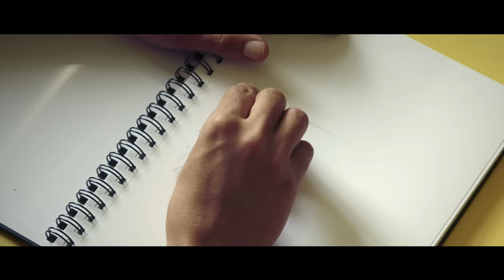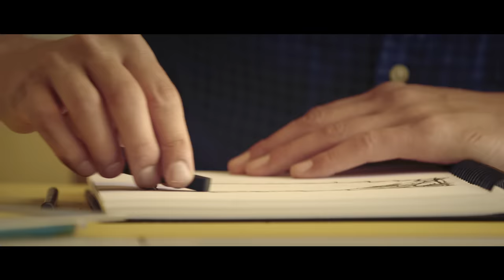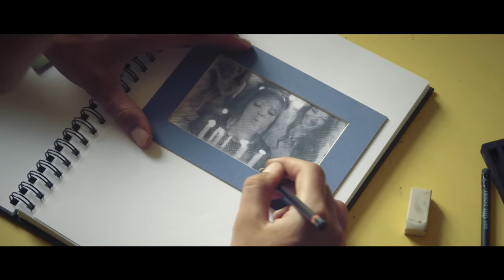Nina Pušlar - To mi je všeč (OFFICIAL VIDEO)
Režija: Miha Kačič
DOP: Simon Gosnik

Montaža: Matej Sušnik
Scenografija: Rory
Organizacija: Tine Škrbec
Make Up: Maja Šušnjara
Styling: Nina Šušnjara

Avtorji pesmi: Anže Kacafura / Senida Hajdarpašić / Miha Gorše / Tadej Košir / Igor Ivanič / Nina Pušlar / Tomi Purich
Publisher: IMC MP d.o.o.

Prikazna fotka: Rok Tržan